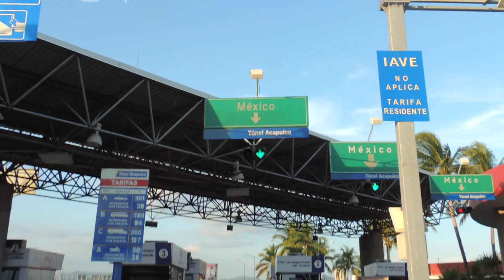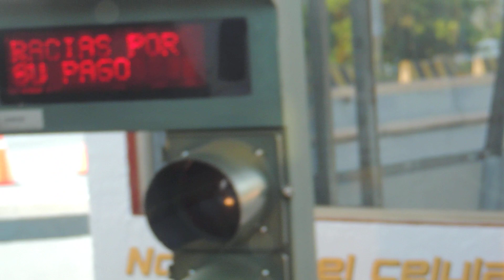PASANDO EL MAXITUNEL EN EL VAGABUNDO DE RUBEN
ESTE VÍDEO SE FILMO DENTRO DEL ÓMNIBUS DE RUBEN SERRANO EL VAGABUNDO EN MIS PASADAS VACACIONES AL PUERTO DE ACAPULCO .EN COSTA RICA EL TÚNEL MAS LARGO ES DE 568 METROS Y SE LLAMA EL TÚNEL ZURQUI.

Maxitúnel Interurbano Acapulco
Ubicación Acapulco, Guerrero,
 México
Tipo Maxitúnel Interurbano
Uso Túnel
Inauguración 1996
Longitud 2.953 km
Ancho 13.60
Estado actual En función